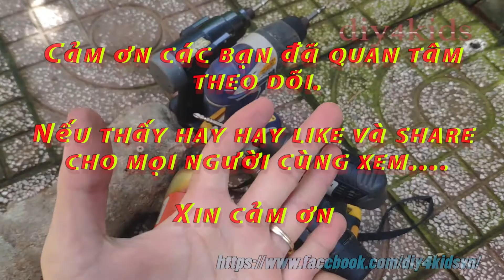Bộ sưu tập National búa dầu có thật sự đáng tiền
hàng pin nhật bãi thú vị là ko lệ thuộc về điện 100v nên chơi thoải mái dc.
và mình đã có đc một số món đồ pin 12v. Đặc biệt thích là dòng búa dầu của national do nó rẻ.. khoái max mà mắc quá theo ko nổi.
Tròng clip là các đời búa dầu 6509, búa dầu 7203 và 1 con búa dầu lai con bắt vít điện tử
sẵn so sanh luôn cho các bạn xem độ ồn của nó.